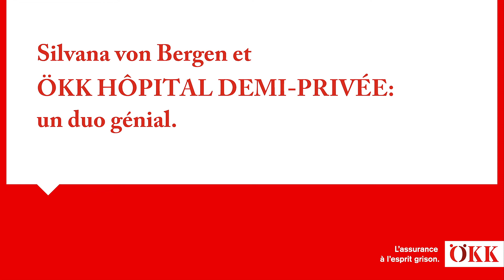ÖKK HÔPITAL DEMI-PRIVÉE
Toute personne assurée en division demi-privée bénéficie, lors de son séjour à l’hôpital, d’une chambre plus calme et des meilleurs soins médicaux.